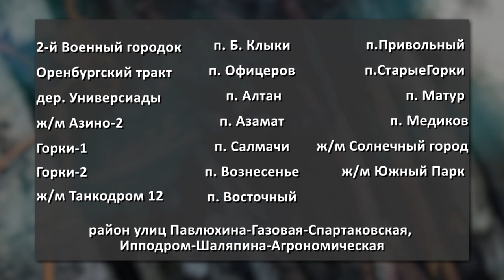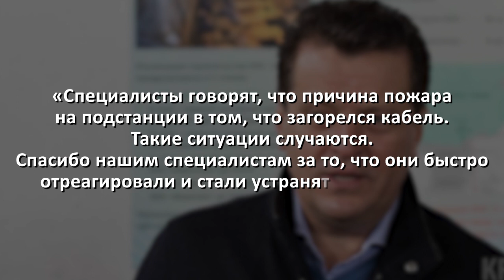Пожар на подстанции «Сетевой компании» в Казани: без света и воды остались два района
Блэкаут Советского и Приволжского районов вызвал негодование у жителей. Горожане во всем винят устаревшее оборудование энергокомпании.